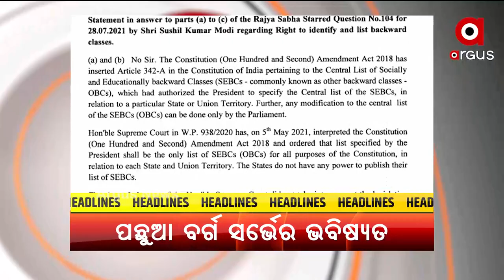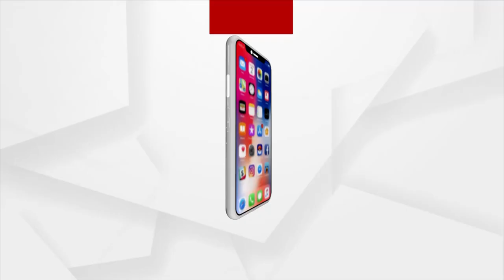Headlines 7PM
+ ନୂତନ ଶିକ୍ଷାନୀତିର ଏକବର୍ଷ ପୂର୍ତ୍ତି ଅବସରରେ ଦେଶବାସୀ ଓ ବିଦ୍ୟାର୍ଥୀଙ୍କୁ ମୋଦିଙ୍କ ସମ୍ବୋଧନ
+ ଡେଙ୍ଗୁର ହଟସ୍ପଟ ପାଲଟିଛି ଭୁବନେଶ୍ବର
+ ଜଳସମ୍ପଦ ବିଭାଗ ଏବେ ଠିକାଦାର ପୋଷା ବିଭାଗ
+ ଆମ୍ବେଦକରଙ୍କୁ ଅପମାନ
+ 78 କୋଟି ଟଙ୍କା ପିଚୁ ଗିଳା ଅଭିଯାନର ହେବ ତଦନ୍ତ
+ ବିଜେପି- ବିଜେଡି ମୁହାଁମୁହିଁ
+ ଆସନ୍ତା କାଲିଠୁ ଅଫଲାଇନରେ ହେବ ମାଟ୍ରିକ ପରୀକ୍ଷା